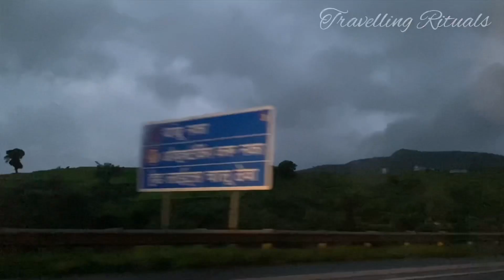Is Kashid beach Alibaug worth visiting?| what is Satkhani Buruj? Revdanda fort?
Kashid beach Alibaug | Revdanda Beach | Satkhani Buruj

Link of Last Trip of Rishikesh -

I-phone- 11
I-phone 12 Pro
Laptop Case
Mic1- MIRFAK
Mic2 BOYA
benq monitor